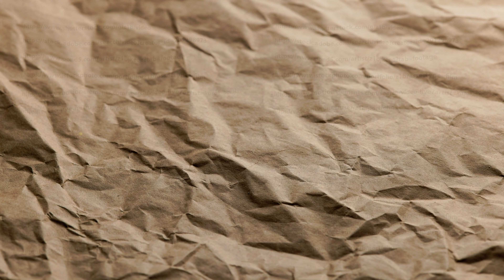looped spinning close-up full-frame background of crumpled brown craft paper